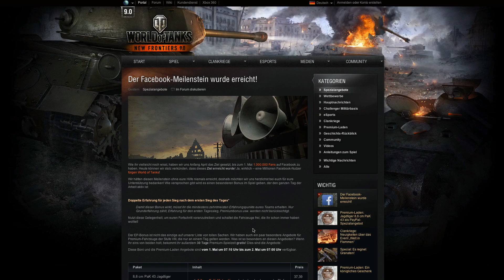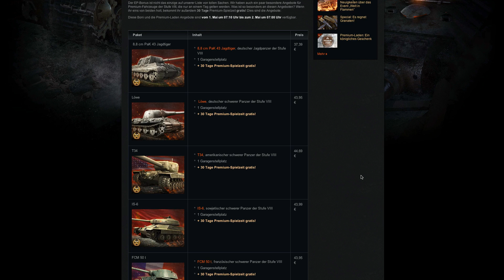WoT · Premium-Laden · Jagdtiger 8.8 nur über paypal · [de]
Wargaming will nur unser Bestes -- unser Geld. ▼ Mehr Infos ▼

Sind die Angebote im Premiumladen wirklich „Angebote"? Im Forum liest man häufig Kritik -- also nehme ich das mal unter die Lupe. :)

Zur Berechnung: ich schaue wie hoch die Ersparnis ist gegenüber dem Einzelkauf im Spiel. Der Euro-Wert ergibt sich aus dem Goldpaket, das man kaufen muss, um die Angebote direkt im Spiel statt im Premiumladen zu erwerben. Rundungsfehler sind möglich.